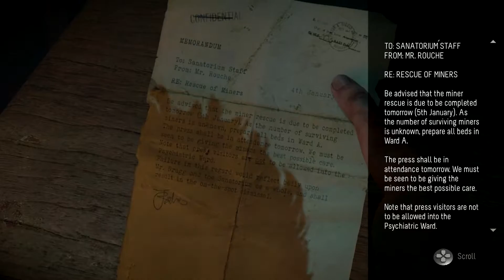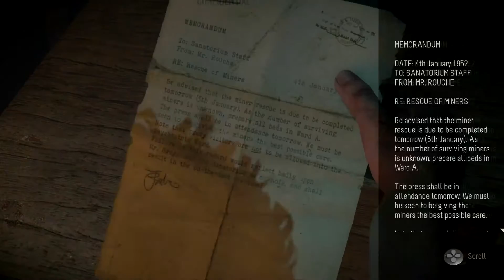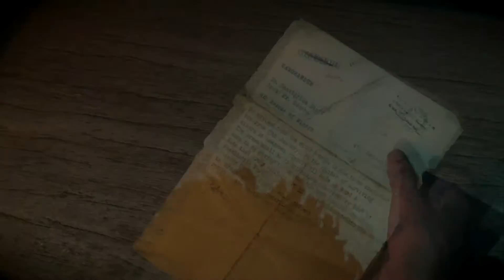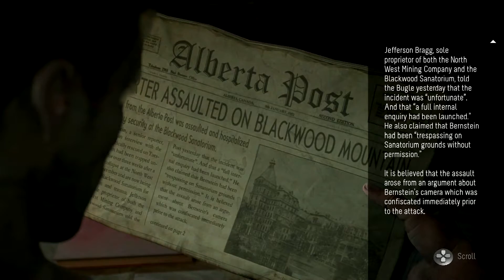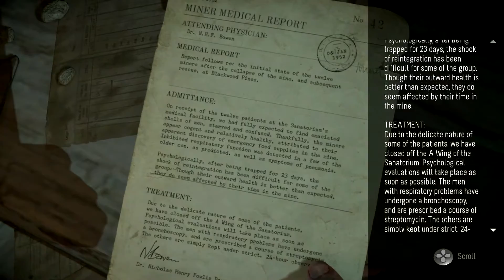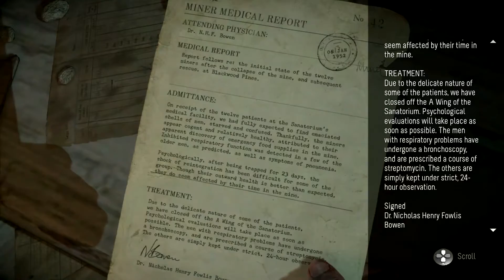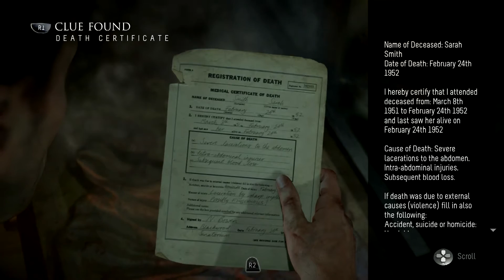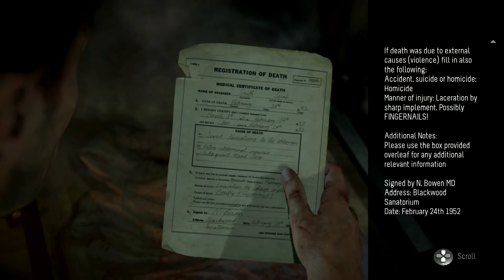Until Dawn Gameplay PART 6: CHOP OFF THE FINGERS |PS4 Survival Horror Walkthrough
Kita Nash Let's Plays Until Dawn Part 6 (Full Walkthrough)

In this episode, we explore the sanatorium with Mike and discover some weird stuff about the miners who were lost in the mine in the '50s. Could that incident somehow be related to the killer? And then Mike gets his fingers caught in a bear trap. With something chasing him, there's very little time to decide what to do, so...

Until Dawn is an interactive survival horror game created by Supermassive Games exclusive to the PS4. The game relies heavily on "The Butterfly Effect," the idea that something small and trivial (like that of a butterfly flapping its wings) can cause a huge change (like a hurricane). In the game, every action and choice made by the player directly affects the outcome of the game. The goal is to keep all eight characters alive "until dawn." Any of the eight characters can live or die based on decisions made during the game. Basically, I could screw this up and get everyone killed. No pressure. There is also an automatic save feature that prevents players from loading an earlier save to change an unfavorable decision. So we're stuck if I mess this up. The game is very similar to Heavy Rain with its quick-time events, decision-making, multiple endings, and possible character death. If you enjoyed that game, you'll probably like this one.